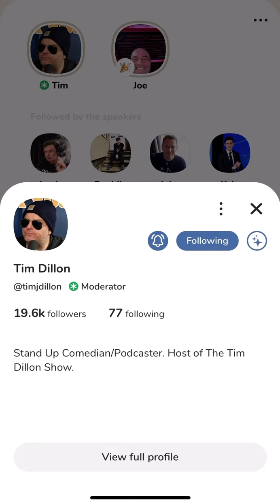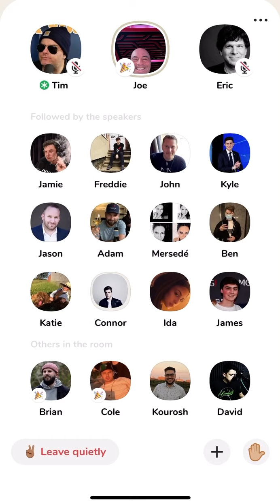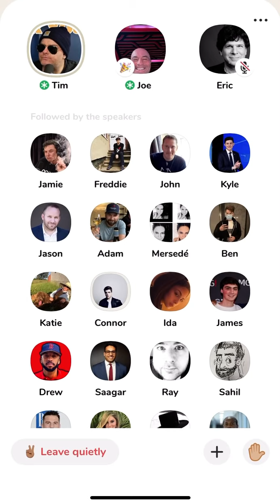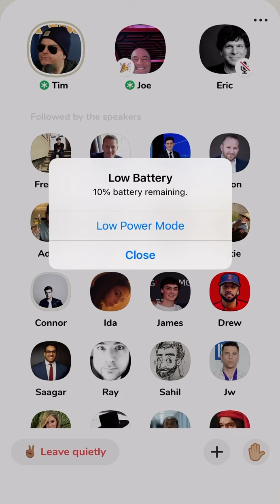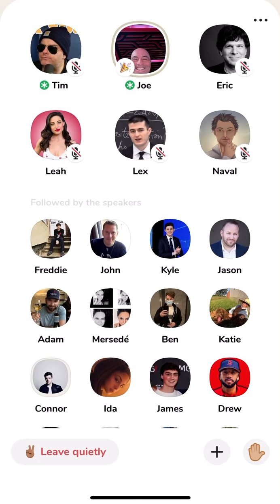Clubhouse app Tim Dillon And Joe Rogan